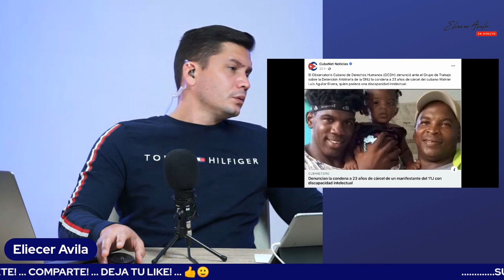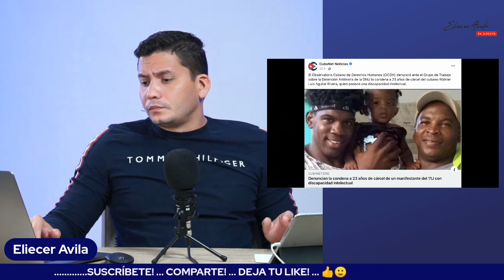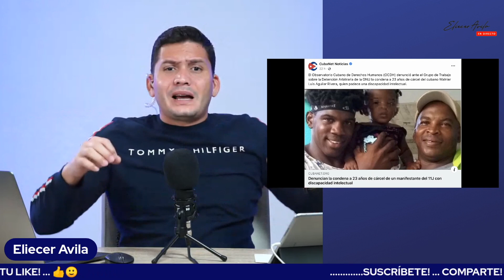Manifestarse no es un crimen 🤬